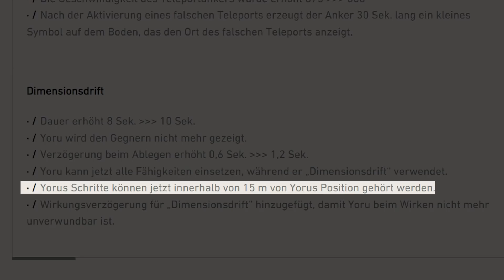DER MEISTER DER KREATIVEN OUTPLAYS |YORU GUIDE: Skills, Kombis & Playstile | Valorant Deutsch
Nachdem Yoru jahrelang keine wirkliche Darseinberechtigung in der Meta hatte, hat ihm sein Rework die verdiente Aufmerksamkeit gebracht, sodass er sogar nun auch teilweise im Pro Play gespielt wird. Daher gehen wir im heutigen Agenten Guide auf die Fähigkeiten von Yoru ein, welche starke Kombinationen und Tricks es gibt und wie sein Playstile funktioniert.

-- wir streamen jeden Mittwoch und Sonntag --

Crosshair Code: 0;s;1;P;c;5;o;1;f;0;0t;3;0o;2;0a;0.762;0f;0;1l;0

Agenda:
0:00 - Intro
0:20 - Fähigkeiten
1:49 - Kombinationen
3:40 - Teamkombinationen
4:22 - 5Head Trick
4:48 - Playstile